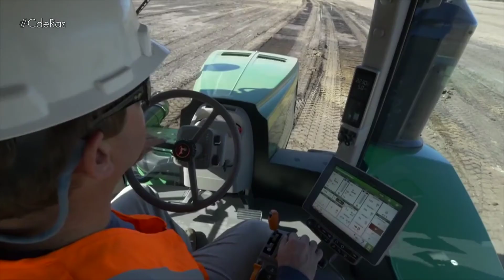INAGA | DOCUMENTACION VEHICULOS AGRICOLAS | by CdRas